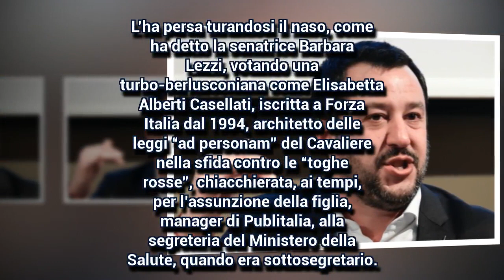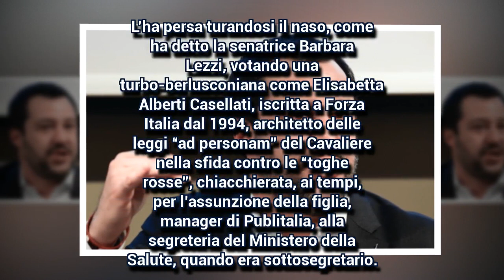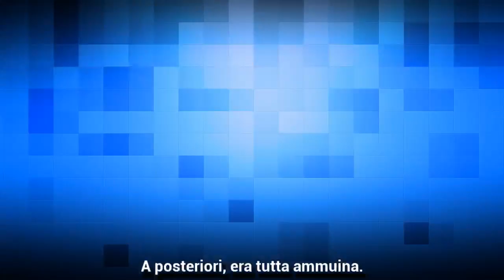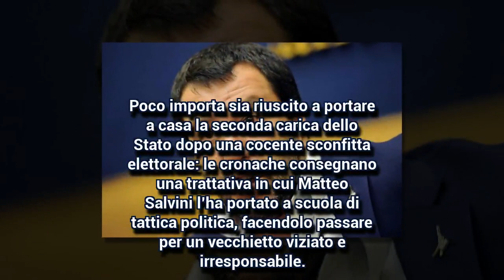È nata la legislatura di Salvini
Ha vinto il braccio di ferro contro Berlusconi e sta portando il centro destra dove vuole lui, ad allearsi con Di Maio e i Cinque Stelle per il tempo utile a cambiare la legge elettorale. Una sfida difficile, soprattutto perché ora che ha vinto chiunque cercherà di farlo cadere: come con Renzi